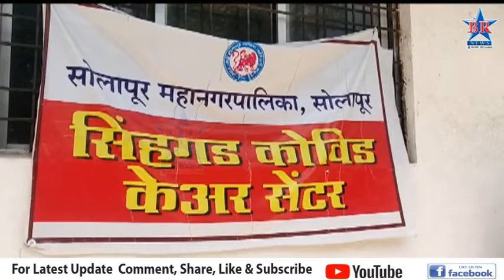सिंहगड कोविंड केअर सेंटरची पालिकाअधिकाऱ्यांनी केली पाहणी